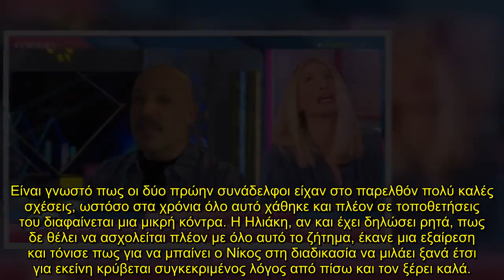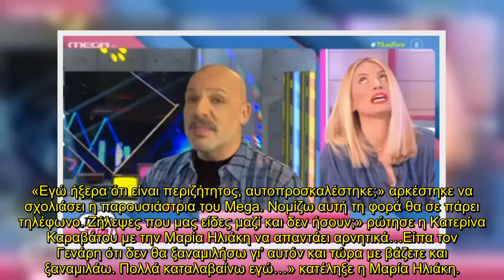Ρήξη στην σχέση Νίκου Μουτσινά - Μαρίας Ηλιάκη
Το μεσημέρι της Κυριακής 8/5 μέσα από την εκπομπή Τι λες τώρα έμελλε να σχολαστεί η αιχμηρή ατάκα του Νίκου Μουτσινά από το πλατό του για τη Μαρία Ηλιάκη. Οι συνάδελφοι της φρόντισαν, αν και την έφεραν φανερά σε δύσκολη θέση, να προβάλλουν το απόσπασμα με σκοπό να δώσει η πανελίστρια τη δική της απάντηση σε όλο αυτό.